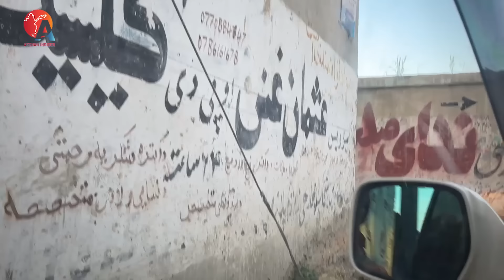رفتن ما به بگرامی و دست پخت مزه دار وفا جان 😍